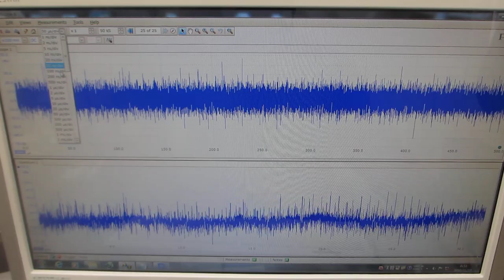メガヘルツの超音波発振による、表面弾性波を利用した、表面検査実験（超音波システム研究所）